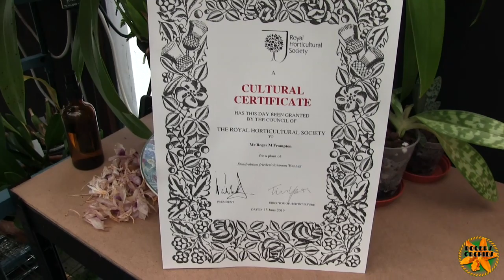A Surprise Blooming Kept Hidden Until Now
I've been avoiding this orchid for almost a week waiting for more blooms to open and a chance to film when it was down for watering. I've been using the sprayer a bit recently so this plant has been stuck up the back of a rack. This plant has a story - this is it.
I've now set up a new "Closed Group" on Facebook called "Roger's Orchids". If you watch my channel, you are welcome to apply for membership where you can post photos, ask questions and generally join in with orchid related things.